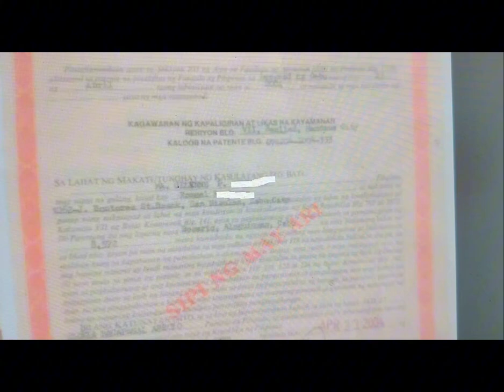Lot for sale 8,572 sqm clean title Rosario Aloguinsan Cebu Philippines 300/sqm (with subtitles)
Niño Jumao-as Caturza REB
PRC license no. 0015450
DHSUD No. CVRFO-B-11/19-0015
CATURZA REALTY AND BROKERAGE - Since 2013
P2 Guiwanon, Tubigon, Bohol, Philippines